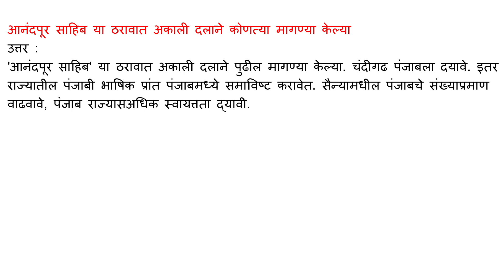आनंदपूर साहिब या ठरावात अकाली दलाने कोणत्या मागण्या केल्या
उत्तर :

'आनंदपूर साहिब' या ठरावात अकाली दलाने पुढील मागण्या केल्या. चंदीगढ पंजाबला दयावे. इतर राज्यातील पंजाबी भाषिक प्रांत पंजाबमध्ये समाविष्ट करावेत. सैन्यामधील पंजाबचे संख्याप्रमाण वाढवावे, पंजाब राज्यासअधिक स्वायत्तता द्यावी.